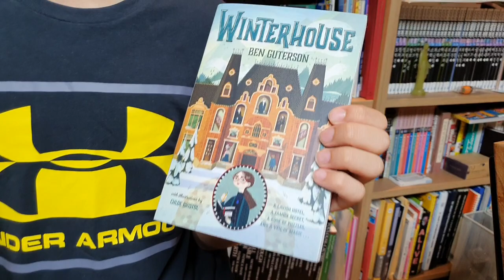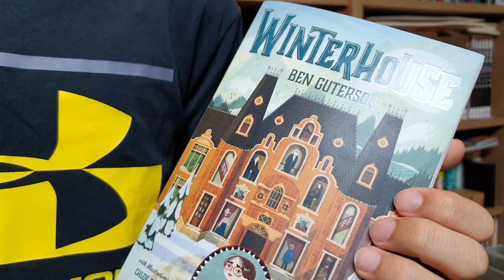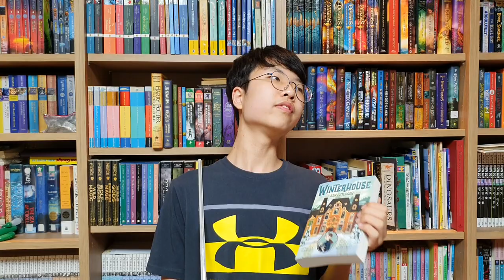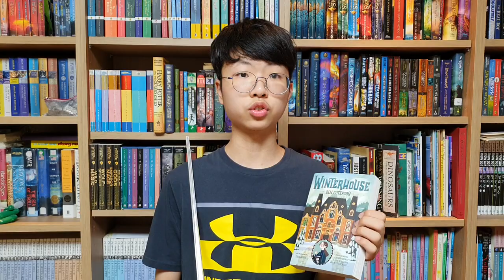[BookQuester] 'WINTERHOUSE' #1 ; "Clever and captivating(Kirkus Reviews)"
* by Ben Guterson (2018, 370 p)
* An enchanting urban fantasy middle-grade debut―the first book in a trilogy―set in a magical hotel full of secrets.
Orphan Elizabeth Somers’s malevolent aunt and uncle ship her off to the ominous Winterhouse Hotel, owned by the peculiar Norbridge Falls. Upon arrival, Elizabeth quickly discovers that Winterhouse has many charms―most notably its massive library. It’s not long before she locates a magical book of puzzles that will unlock a mystery involving Norbridge and his sinister family. But the deeper she delves into the hotel’s secrets, the more Elizabeth starts to realize that she is somehow connected to Winterhouse. As fate would have it, Elizabeth is the only person who can break the hotel’s curse and solve the mystery. But will it be at the cost of losing the people she has come to care for, and even Winterhouse itself?
Mystery, adventure, and beautiful writing combine in this exciting debut richly set in a hotel full of secrets.
* Just like the 'Green Glass House'